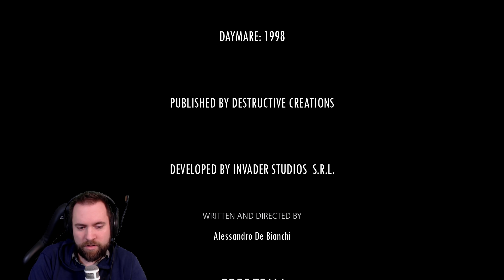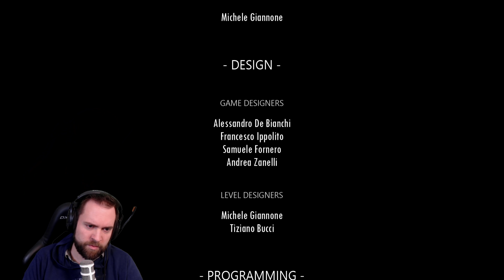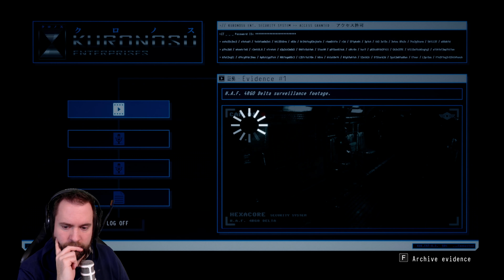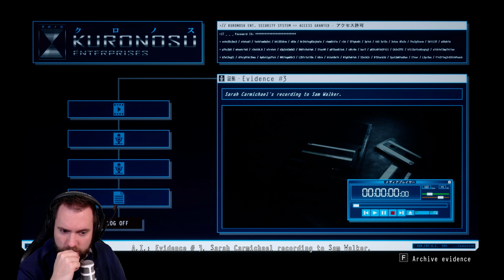😨 A "WTF" Finale 😨 - This story is NUTS! [Daymare - Edited Gameplay #10]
Finally - there is is :D Now let's get back to RE2 haha.

And much more, check out the channel =)

DAYMARE: 1998 is a third-person survival horror game that recreates the mood of iconic titles from the '90s, with a fresh storyline. An incident that turns a small town into a deadly zone, three characters to play with and little time to find the truth, before its mutated citizens abruptly end your mission.